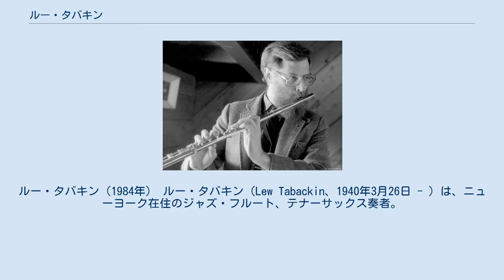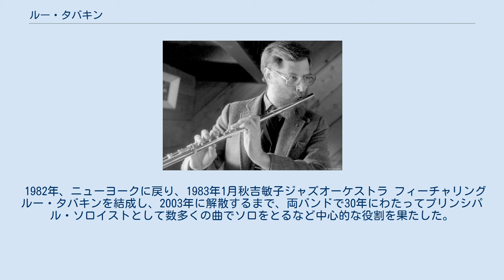ルー・タバキン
ルー・タバキン（1984年） ルー・タバキン（Lew Tabackin、1940年3月26日 - ）は、ニューヨーク在住のジャズ・フルート、テナーサックス奏者。
ジャズ・ピアニストで作曲家の穐吉敏子（秋吉敏子）の夫。
 ペンシルベニア州フィラデルフィア生まれ。
フィラデルフィア音楽院で学び、1963年から1965年は陸軍で演奏。
 1966年、ニューヨークに出て、メイナード・ファーガソン、キャブ・キャロウェイ、サド・ジョーンズ＝メル・ルイスの各オーケストラに参加。
 1967年、夏に穐吉敏子と出会い、1969年結婚。
 1972年、当時所属していたドク・セヴェリンセンのオーケストラの移転に伴ってロサンゼルスに移り、1973年には穐吉敏子と共に秋吉敏子＝ルー・タバキンビッグバンドを結成。
 1982年、ニューヨークに戻り、1983年1月秋吉敏子ジャズオーケストラ フィーチャリング ルー・タバキンを結成し、2003年に解散するまで、両バンドで30年にわたってプリンシパル・ソロイストとして数多くの曲でソロをとるなど中心的な役割を果たした。
また自己のトリオでも活動している。
 ちなみに夫婦揃って熱心なワイン・コレクターでもある。